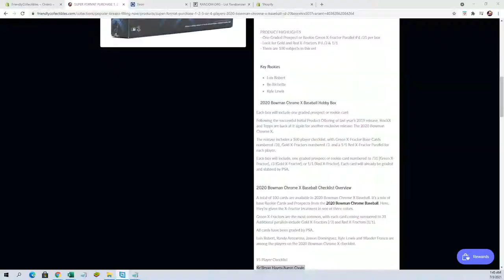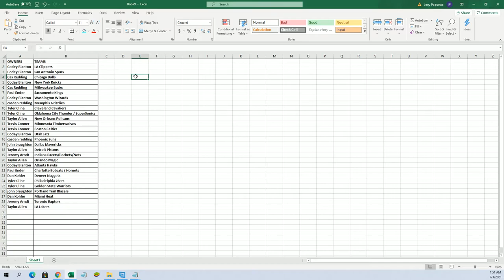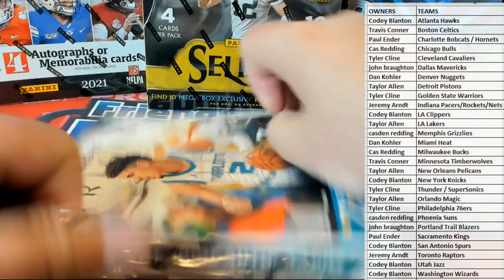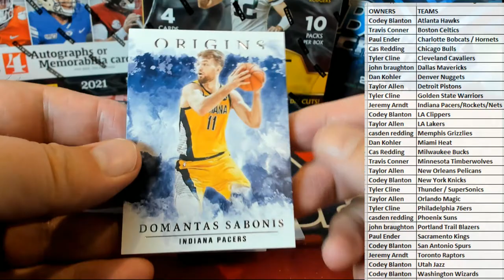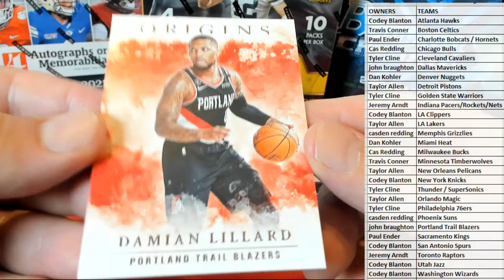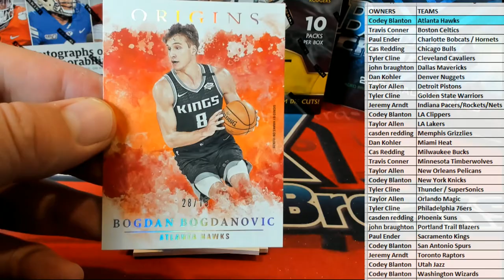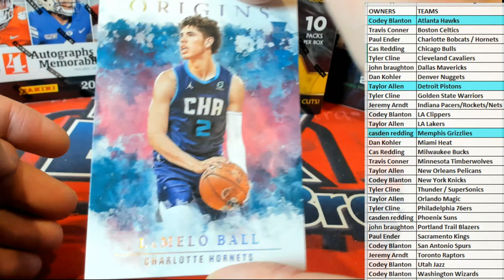202021 Panini Origins Basketball Hobby ID 21ORIGINSBSK112